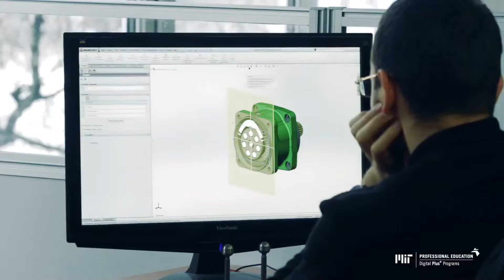New Space Economy: Technologies, Products, Services, and Business Models (Course Overview)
The New Space Economy is finally connected to the global economy and is growing at an astronomical speed. In the coming decade and beyond, we expect to see exponential growth in this sector, and New Space quite literally taking us to new heights. New Space is already assisting us in our everyday lives to an extent that many do not realize.

Although space exploration began in the 1950s, today its technologies, products, services, and business models are implemented quite differently, with an accelerating number of venture capitalists, private players, and public-private partnerships flourishing. This is New Space Economy.

This 8-week online MIT Professional Education course, New Space Economy: Technologies, Products, Services, and Business Models is led by space technology experts, Alessandro Golkar, Professor in Space Technology at the University of Munich, and Olivier de Weck, Professor in Astronautics, Aeronautics, and Engineering at MIT.

Join us as we explore the next frontier and its vast opportunities and answer the question: Is the sky truly the limit?

👉 Discover more about New Space Economy: Technologies, Products, Services, and Business Models

💻 Here you can find MIT Professional Education’s entire Digital Plus Program portfolio